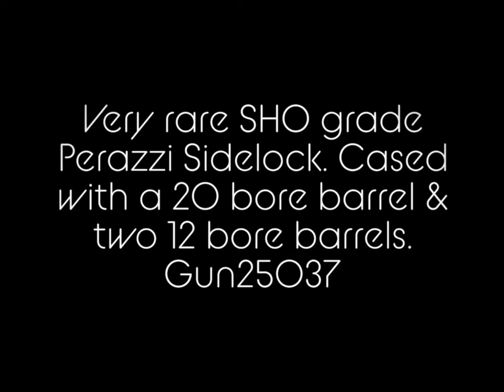Gun25037 Perazzi Sidelock Over and under shotgun.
Gun25037. Sidelock Perazzi SHO grade shotgun. Here at Chris Potter Country Sports we are proud to have found this sleeper of a gun.This is a true sidelock not a sideplate shotgun and has two 12bore barrels with fixed chokes and one set of 20 bore multichoke barrels. Stunning wood as you would expect on an SHO grade gun.Rarely seen in the UK. All guns are available to see on our or at our shop in Tunbridge Wells, Kent.TN1 2QB